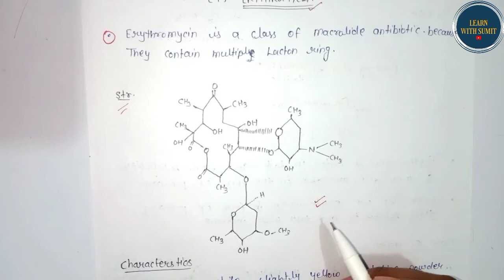Erythromycin Clrithromycin & Azithromycin - Macrolide Antibiotics | L-2 Unit-2 MC-III 6th Sem